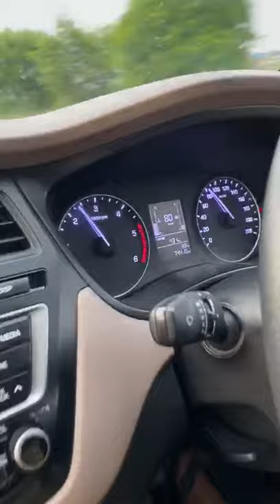New Holland 3630 road speed 90 +